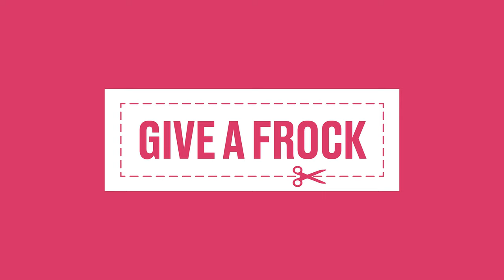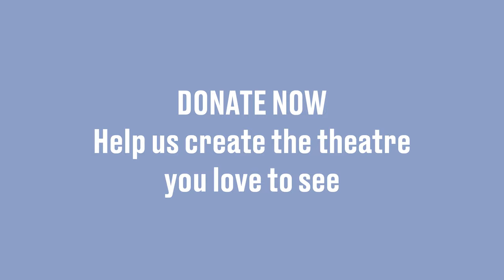Resident Director Shari Sebbens on working with the STC Costume Department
It can take up to 100 hours to make just one costume for an STC production. Read more about the artists and artisans who create the dazzling costumes for STC’s productions

Come see our Give a Frock exhibition on display at The Wharf until the first week of May.